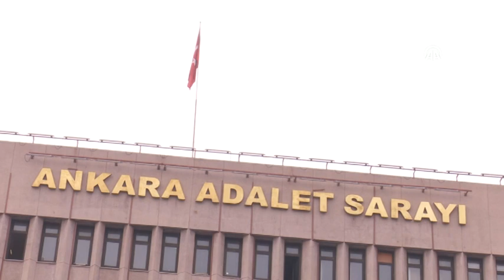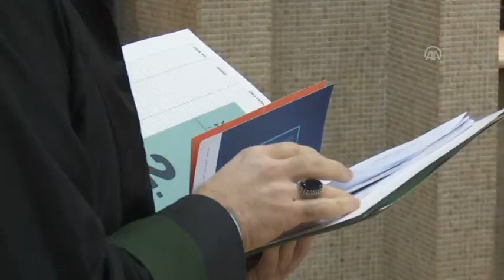MÜSTEMİR YETKİ KARARNAMESİ YAYIMLANDI